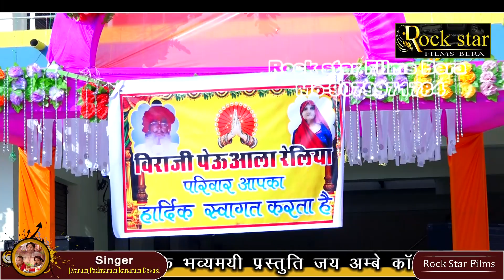भोंग तंबाकू पियो महादेव जी//जोरदार जुगलबंदी//वीणा भजन//नाना लाइव Rock Star Film Bera